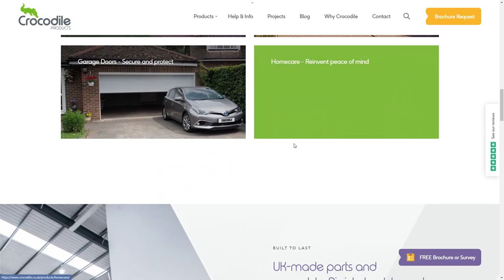Crocodile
Crocodile By Fishtank Agency From the UK
Crocodile Products design and manufacture homecare products. Looking for the development and design of their existing website, Crocodile approached us to reinvent the brand identity.